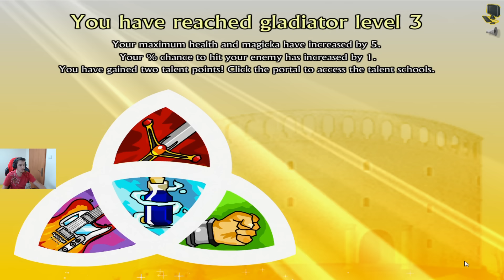Darmowe Gry Online - MIECZE I SANDAŁY 3 - Swords and Sandals 3 - Nowa Postać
Darmowe Gry Online to nie tylko Miecze i Sandały 2 pl Po Polsku ale i również inne gry. Gry online są darmowymi grami, każdy może w nie zagrać. Darmowe gry są super!

- zawsze na bieżąco z moimi filmami!
Masz dla mnie rysunek? Wrzuć go tutaj

Zagraj w bezpłatne gry Kogama! Stwórz własne poziomy w grach, ustaw swój awatar, rzuć wyzwanie znajomym w trybie wieloosobowym:.